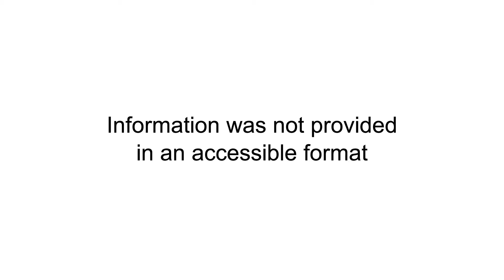DJP Information - Clip15 Info not provided in accessible format Part 1 PDF18